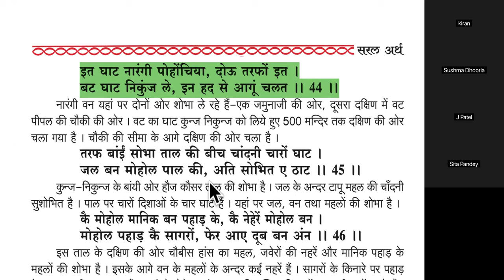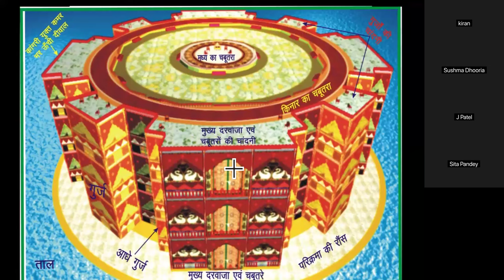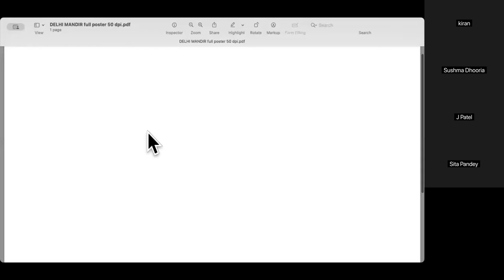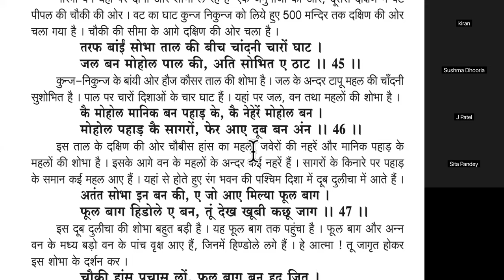श्री परिक्रमा ग्रंथ टीकाकार परमहंस महाराज श्री जवाहर दासजी.प्र.30 चौपाई 45-46तीनों स्वरूपों की पहचान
श्री परिक्रमा ग्रंथ टीकाकार परमहंस महाराज श्री जवाहर दासजी.प्र.30 चौपाई 45-46 तीनों स्वरूपों की पहचान